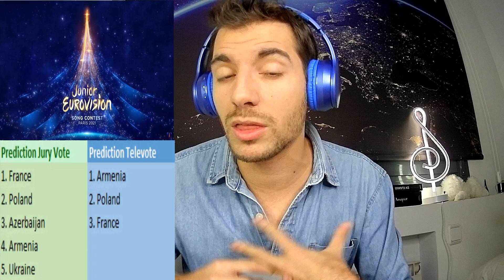Reaction/Reacción JESC 2021 Voting/Junior Eurovision 2021 FINAL! (english subtitles)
Reaction to the Jury Vote and Online voting!! and of course my reaction to the Winner of Junior Eurovision 2021, Armenia!!

Reacción a las votaciones de Eurovision Junior 2021 y al ganador.

I upload english subtitles. Presh the button of subtitles.